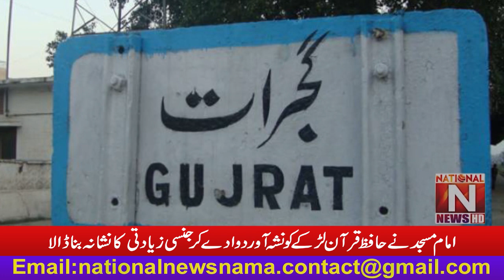Breaking News in Gujarat (National News Nama)